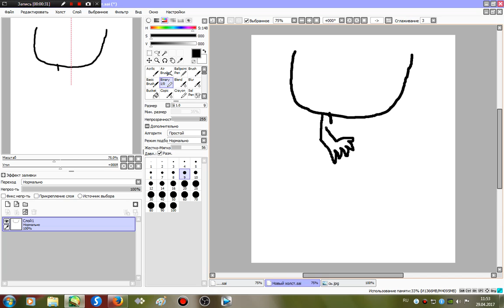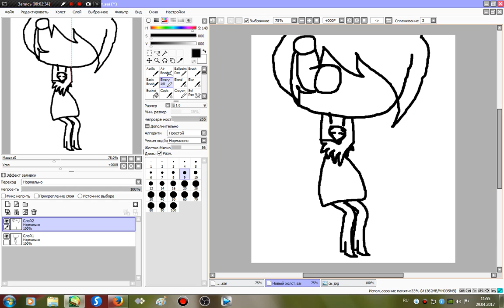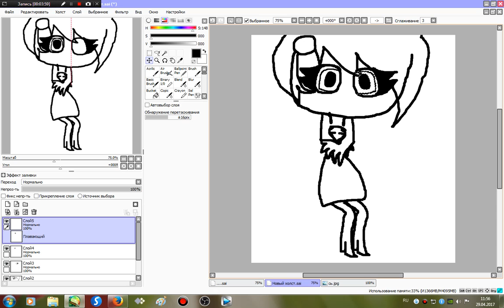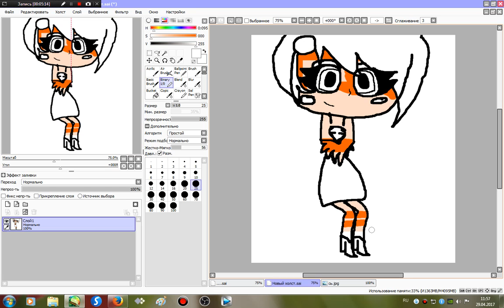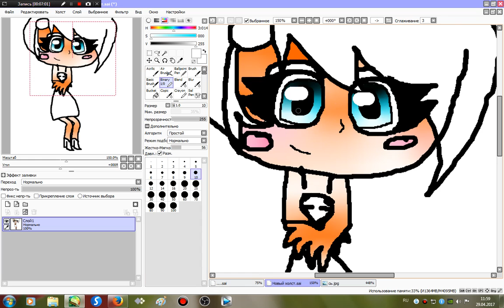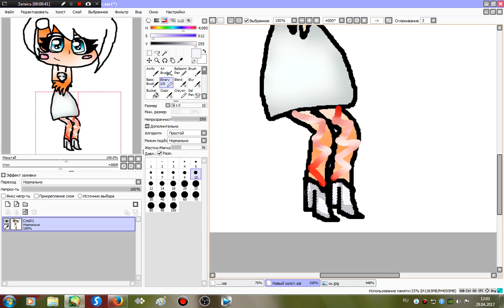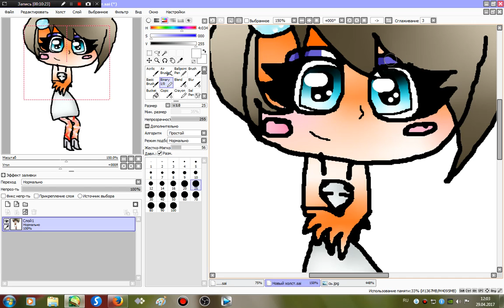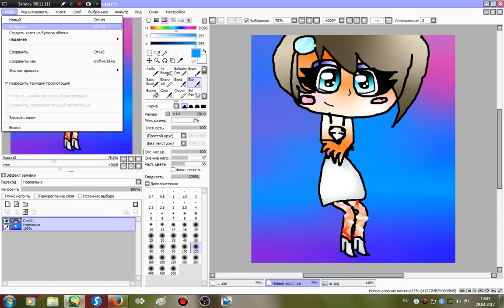Draw, Apelsinchik TV